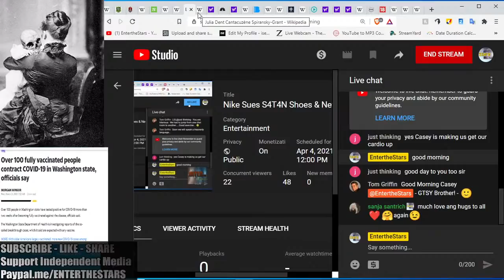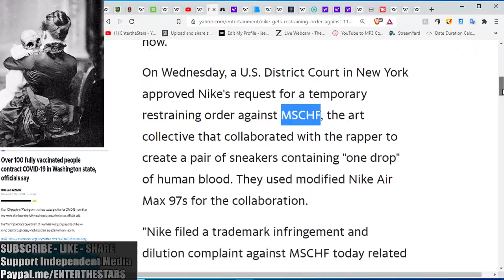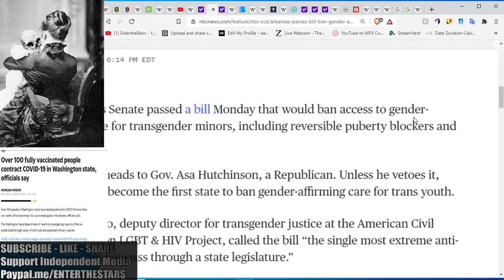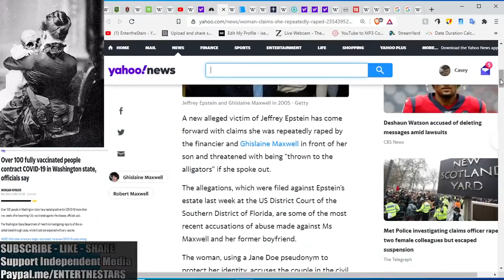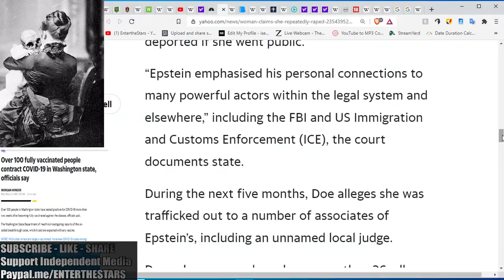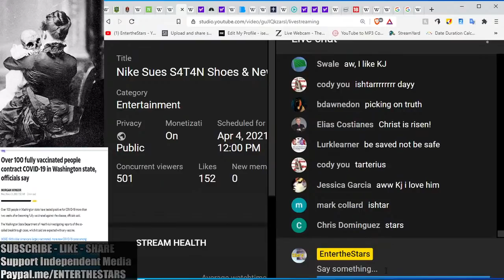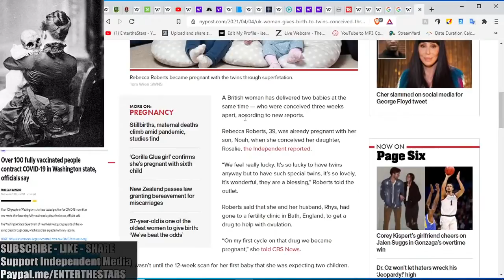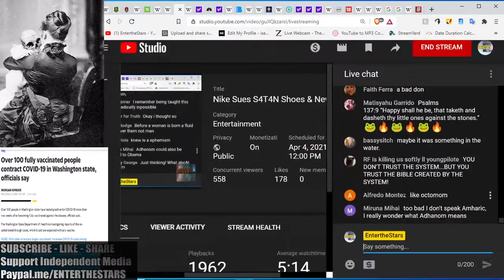Nike Sues S4T4N Shoes & New G-Max Victim Forced to Get Hoohoo Surgery or "Fed to the Alligators"